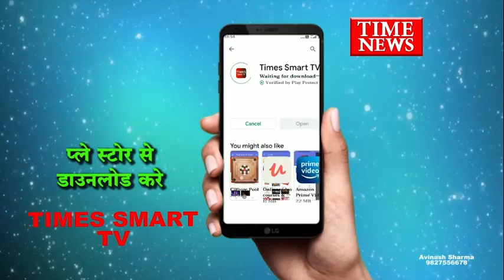इंदौर लोकायुक्त द्वारा खनिज विभाग के अधिकारी के घर छापा करोड़ों की संपत्ति का हुआ खुलासा